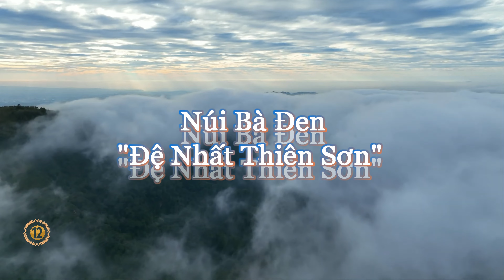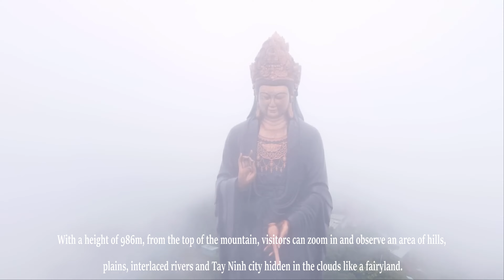(SubEng) Núi Bà Đen "Đệ Nhất Thiên Sơn" (Ba Den Mountain "The First Heavenly Mountain")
Nếu các bạn thấy hay thì hãy (If you feel good, then):
 ✅ Chia sẻ video (Share a video).